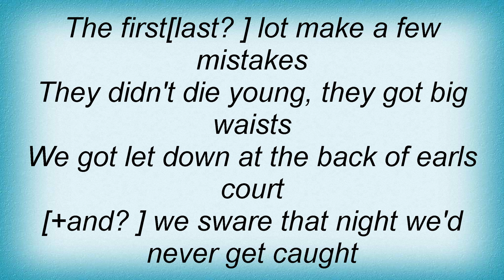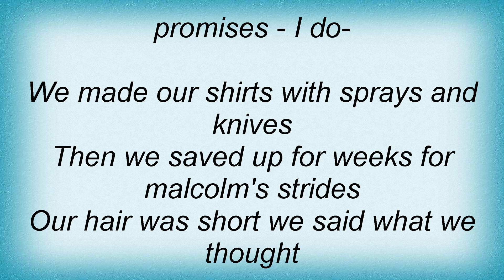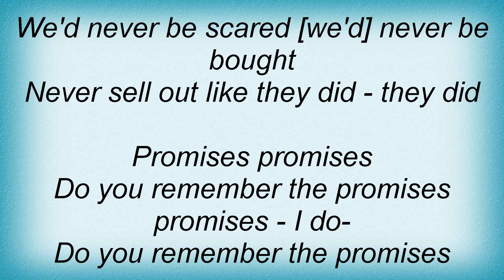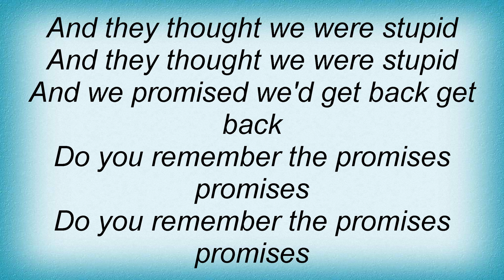Billy Idol - Promises Promises Lyrics